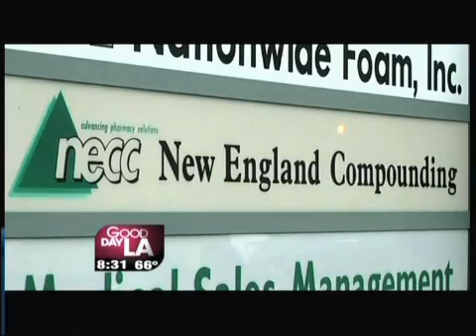Meningitis from Steroid Injections + Flu Shot in Pregnancy - Dr. Ahluwalia visits Good Day LA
Beverly Hills Dr. Sonu Ahluwalia visits Good Day LA to discuss an outbreak of Meningitis infection in patients receiving Steroid Injections made by a New England Compounding Pharmacy. He also discusses getting the Flu Shot in Pregnancy.